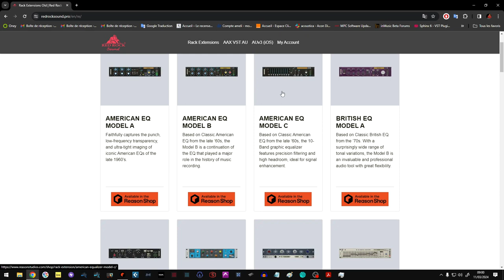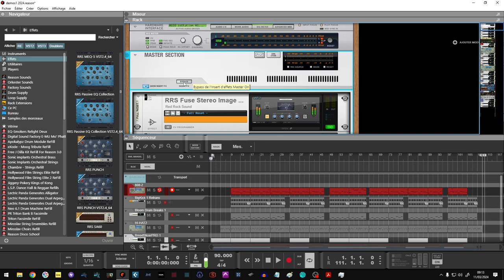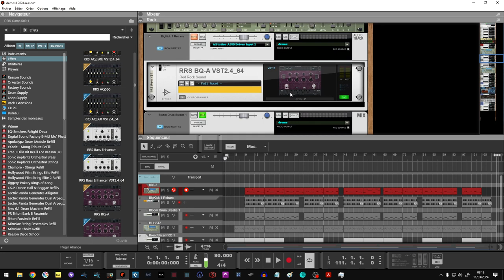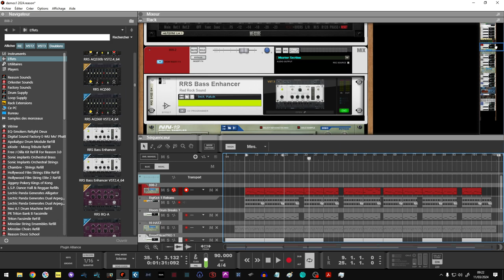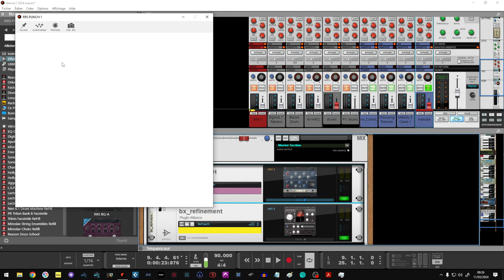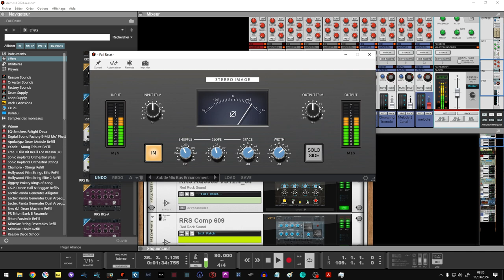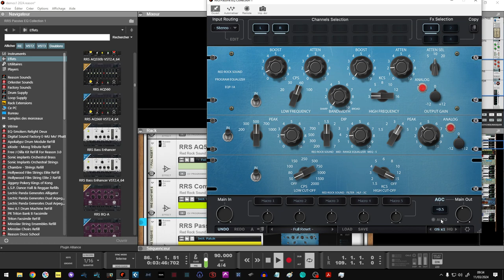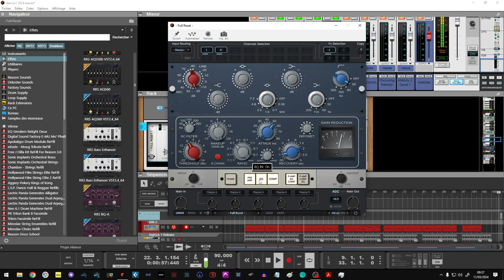EXPLORATION DES VSTS RED ROCK SOUND TOUT POUR LE MIXAGE